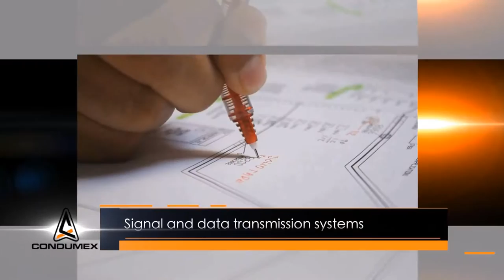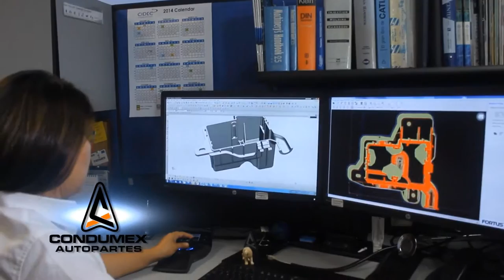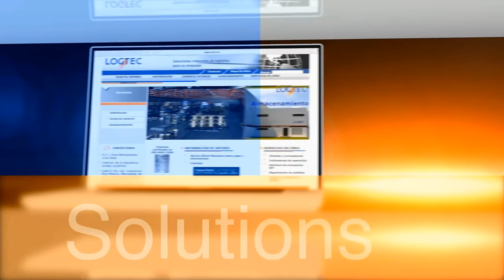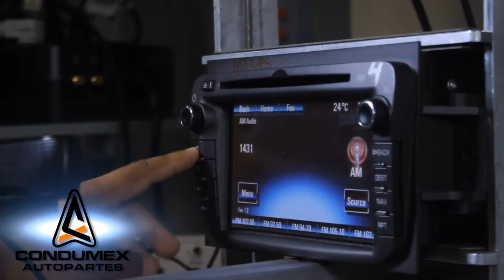Condumex Automotive (English Version)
For decades Condumex participates in the automotive industry, one of the fastest growing industries in Mexico. Among the main products we offer are automotive electrical harnesses, systems for signal and data transmission, automotive design software, automotive cable, gas and hydraulic dampers.